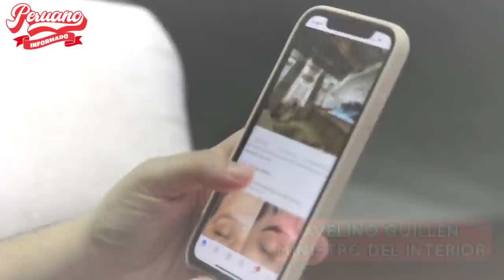MINISTRO AVELINO GUILLÉN EXIGIRÁ A FISCALES Y JUECES QUE NO LIBEREN A LOS DETENIDOS FÁCILMENTE